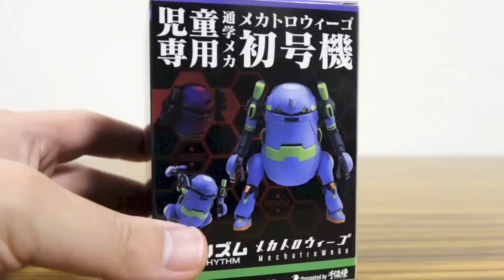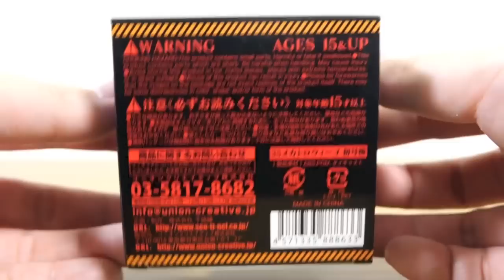ゴジラ対エヴァンゲリオン！？35メカトロウィーゴ エヴァ初号機 レビュー！暴走状態も再現可能！千値練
戦隊系のDX玩具 再生リスト